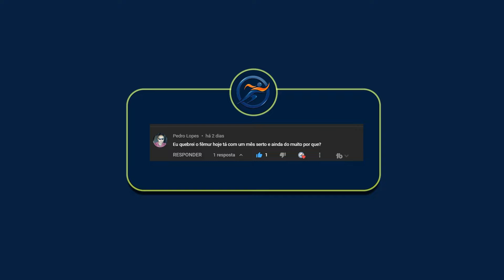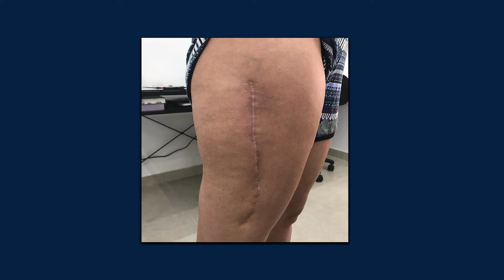FRATURA no FÊMUR AINDA DÓI?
PORQUE MINHA FRATURA DO FÊMUR E AINDA DÓI?  Neste vídeo irei responder as questões dos inscritos sobre fraturas ósseas. Se você tiver alguma dúvida deixe nos comentários.

🧑🏽‍🎓INDICAMOS PARA SUA QUALIFICAÇÃO🧑🏽‍🎓

Dr. Herberton Araújo - Fisioterapeuta (CREFITO 210420-F)
Especialista em Fisioterapia Esportiva
Especialista em Fisioterapia Neurofuncional
MBA em Auditoria de Saúde
Urgêncista e Emergêncista - SAMU 192
Instrutor Certificado Internacional stopthebleed